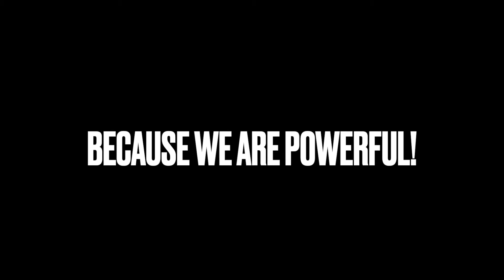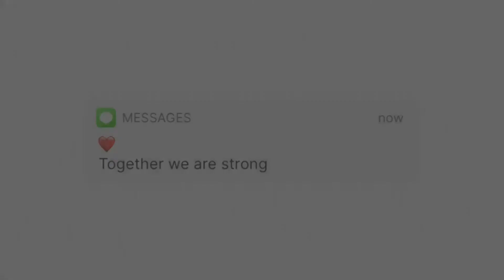Erwachsen und MPS? Das gibt's!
Wenn wir über Mukopolysaccharidosen sprechen, sprechen wir meistens von Kindern. Aber auch Dank der fortschreitenden Forschung und besseren Behandlungsmöglichkeiten, leben immer mehr Erwachsene mit MPS. Und wie ist das Leben als MPS-Adult so? Auf jeden Fall nicht langweilig! Folgt den MPS-Adults auf Instagram und erfahrt mehr